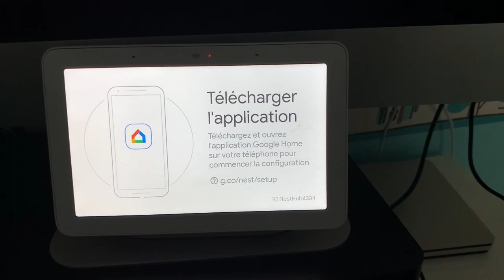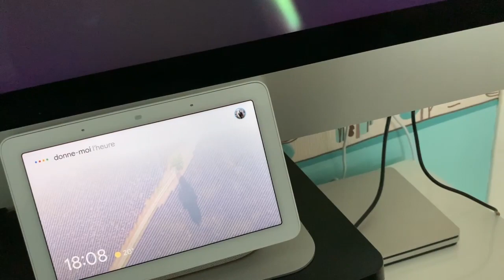Mon Assistant Google Est Devenu Dingue Dis N'importe Quoi Comment Réinitialiser Nest Hub !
Mon Assistant répond n'importe quoi il est devenu complètement dingue voir fou alors dans cette vidéo je te montre comment réinitialiser le Nest Hub Google hoe Google Assistant pour remettre ton assistant dans le droit chemin.